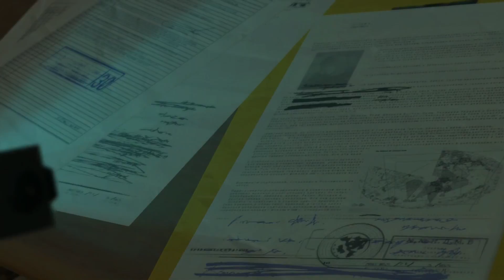Metal Gear Solid 5: Erotic Friendfiction Ep. 06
Taking out guys with other guys so that nobody can have bah-bies anymore.
Twettir: @Katreyasaunt
Instegrem: MightiestMatt